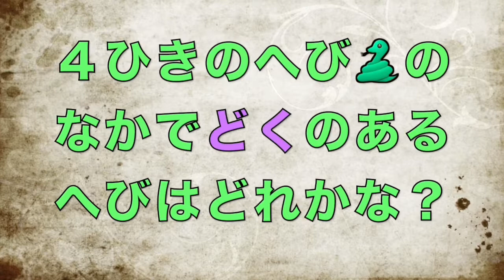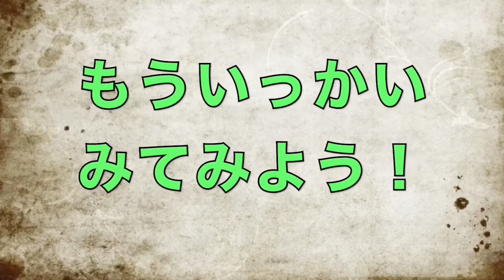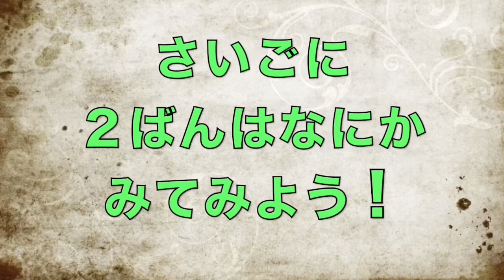ことしであったいきものたち2014・山（ネコのわくわく自然教室・ミニ動画）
「ことしであったいきものたち・山」（ネコわくミニ動画 2015）

一年を通して様々な探検をするネコのわくわく自然教室。この一年たくさんの生きものに出会いました。動画に残っているものは少ないですが、クイズ形式で紹介します！今回は山。

▼ネコわくミニ動画
ネコのわくわく自然教室では、沖縄の大自然の中ちびっ子から参加できる日帰りの自然教室から、無人島へ冒険に出かける10日間の冒険キャンプまで、様々なプログラムを行っています。そうした自然教室中に撮影したビデオから、子ども達の意外な一面や楽しい表情を切り抜いたミニ動画です。この動画は年に一度開催するネコのわくわく自然教室のイベント「親子カフェ」での上映­されたものです。（2015/2）

※ビデオ内の映像はすべてネコのわくわく自然教室の自然教室中に撮影されたものです。

▼ネコのわくわく自然教室ホームページ